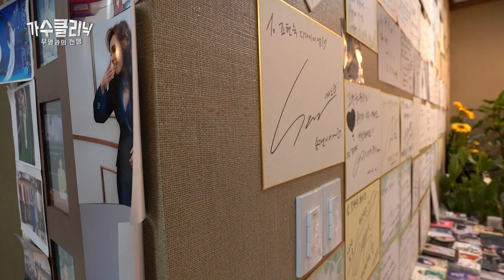가수닥터 앞에만 서면 나는 왜 작아지는가_해주 편 EP. 8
가수클리닉 무명과의 전쟁 해주 편 EP.8_ 진우섭 안무가, 조현숙 디자이너, 한문철 변호사의 진단은?